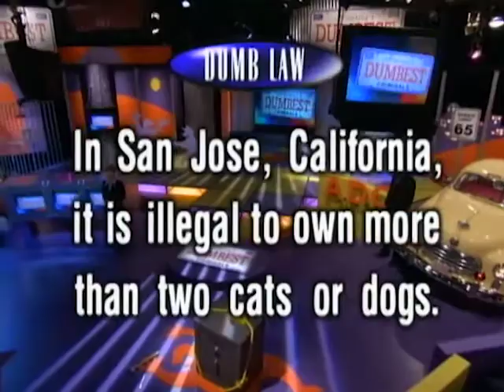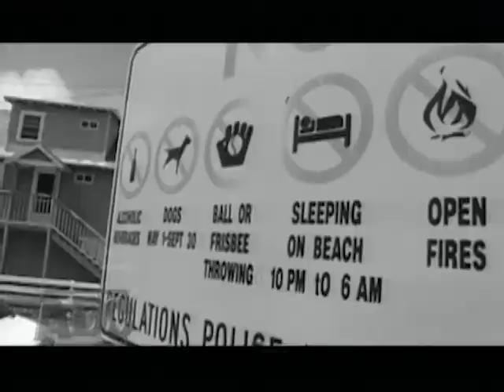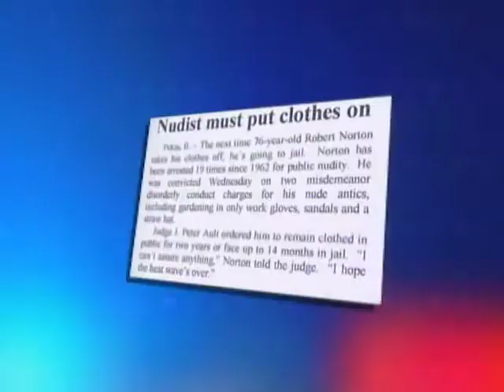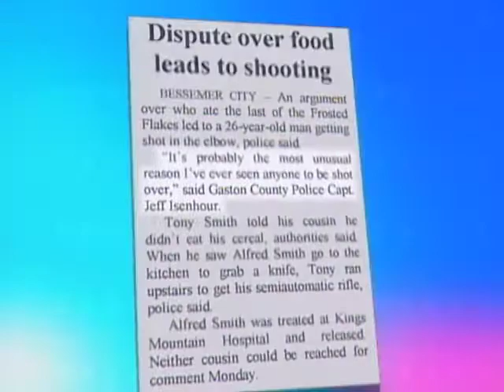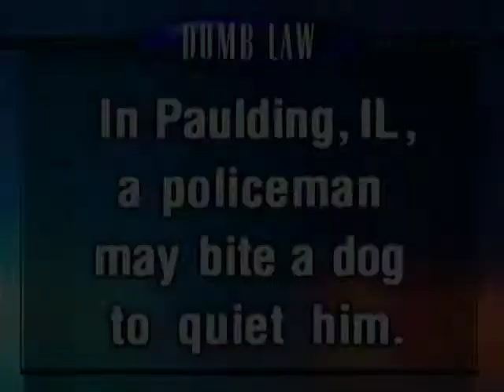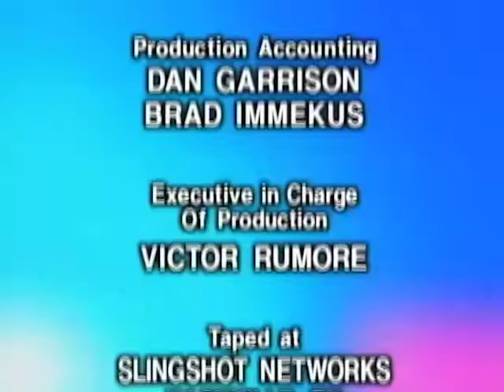America's Dumbest Criminals - Season 4, Episode 21 - Courageous Crime-Fighting - Full Episode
In this episode of “America’s Dumbest Criminals,” we’ll witness a woman who definitely doesn’t like her chain yanked, some suspects who find themselves tailed by dogs and a stuffed Dalmatian doll sure to inspire some courage.

Crime is no laughing matter, except when the criminals are bumbling fools. Hosted by Debbie Alan and Daniel Butler, this show looks at lawbreakers through a humorous lens.